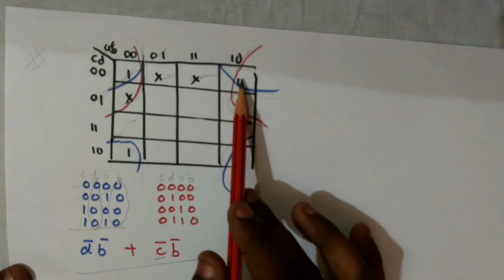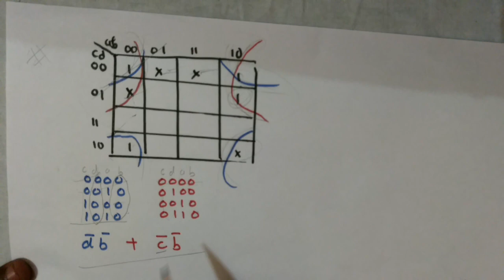NIMCET 2018 Answer Key - SET A, SET B, SET C, SET D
Aspire Study MCA Entrance Coaching Classes
NIMCET 2018 Answer Key
Imortant Questions for Practice JEE MAINS / ADVANCED / BITSAT / NIMCET / BHU / JNU

IIT JEE Mains and Advanced Mathematics Video Tutorials by Shivam Sir. These videos are also helpful for MCA Entrance Exam like NIMCET, JNU, BHU, Pune University, CBSE Board Mathematics etc.

Best MCA Entrance Coaching
Top MCA Entrance Coaching
MCA Coaching
No. 1 MCA Coaching
Online MCA Coaching
Online MCA Course
MCA Test Series